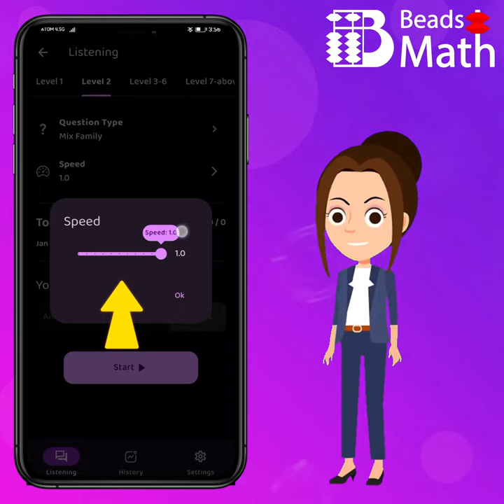Beads Math Application preview .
About us -

An abacus is a method of calculation that has been used for centuries before the advent of calculators.

Types of abacus
There are many types of abacus.
The type of abacus that will be used now is the Japanese abacus.

Using abacus as a base, it is a method of simultaneously teaching mental arithmetic.

Benefits
- Brain Development
- Improve in Math Skills

(Beads Maths Application can be used not only for abacus math calculations but also for other math calculations.)

Produce - Kids Brain Work
Inventor - Esther Linn Htun
Designer - Maung Kaung
Software Engineer - Kyaw Zayar Tun

Address - Yangon
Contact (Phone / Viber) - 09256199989